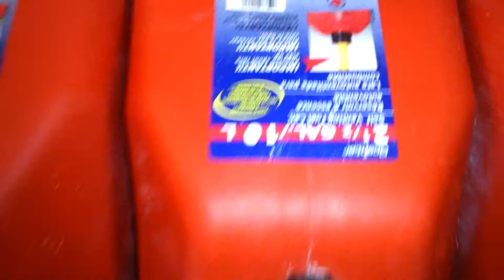Gas Tanks Filled With Marble and Water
Dielectric combination to attenuate focused ultrasound and types of radar assaults.